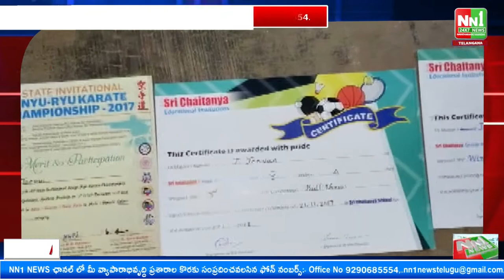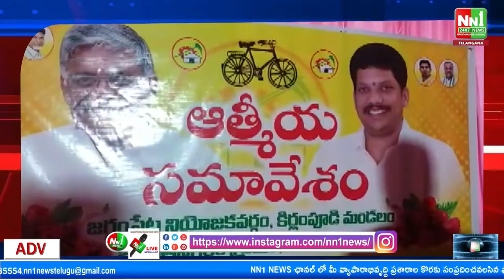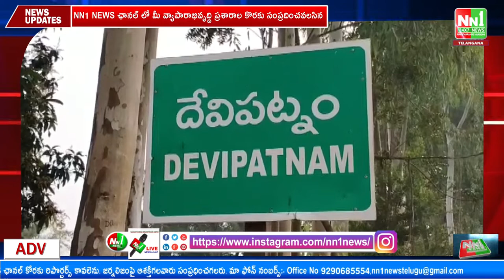02-11-22 News Bulletin